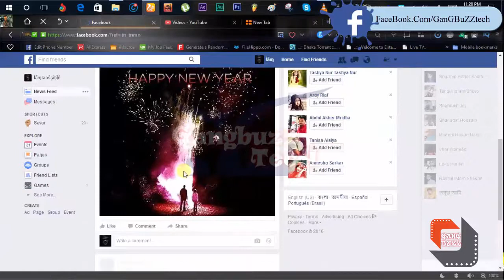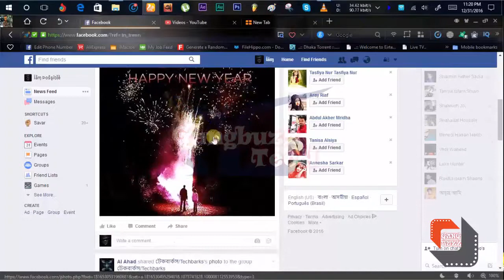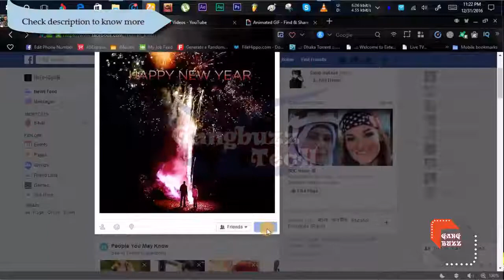Post A GIF On Facebook - How To Share, Comment Or Upload Animated GIF Images To Facebook | Easily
► Details
What is animated GIF?
An animated GIF (Graphics Interchange Format) file is a graphic image on a Web page that moves - for example, a twirling icon or a banner with a hand that waves or letters that magically get larger.

Animated GIF is so much popular now. Everyone post GIF images to social media. GIF also need for us to show people about our video. We can make a small GIF then post it to social media then people will click that GIF then they can watch our full YouTube videos.

Posting GIF images to Facebook is not like sharing normal video or image. We have to follow some small steps to share GIF's to Facebook.

So in this video i wanna show you how you can easily post a GIF to Facebook.

► GIPHY Site Link (Full of GIF Images)[Upload or Sear & post]